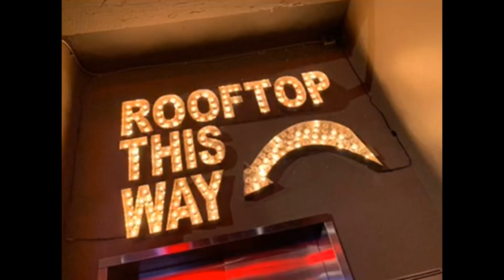Hung Up On The Tonks